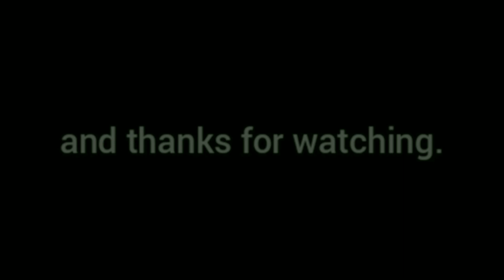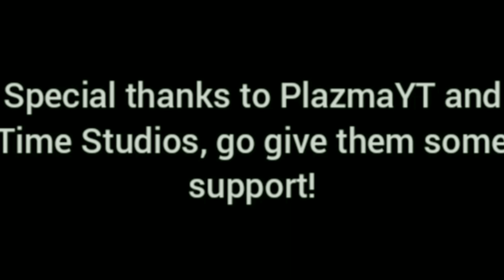Stern's Last Stand - Timelapsetopia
the end event for Timelapsetopias Season 3